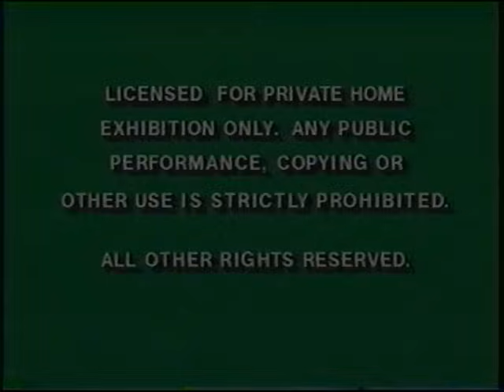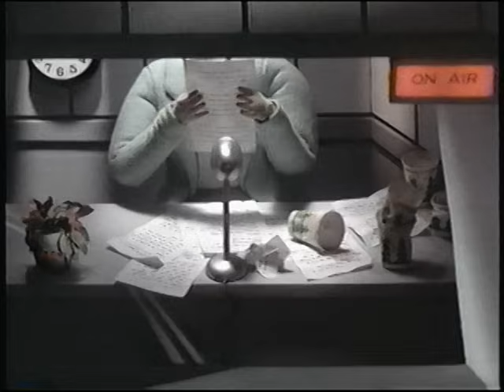Opening to The Return of Jafar 1994 VHS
Here is the opening to the 1994 VHS of The Return of Jafar.

1. Green Warnings
2. The Lion King Trailer
3. The Nightmare Before Christmas Preview
4. Snow White and the Seven Dwarfs Preview
5. "Feature Presentation"
6. 1986 Walt Disney Home Video Logo
7. Intro to Movie